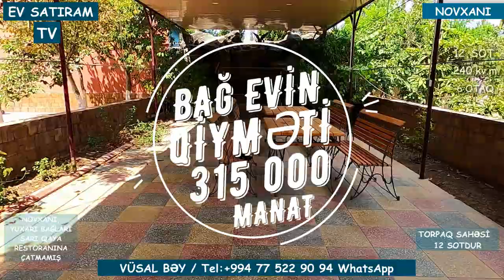12 SOTDA BAĞLI-BAXÇALI EV SATILIR SARIQAYA/NOVXANIDA /Недвижимость в Баку / EV SATIRAM TV